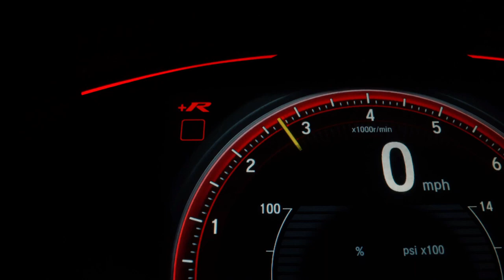Get ready for racing. | Racing car completion | I want to become a racing car driver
©️ Copyright by Universal Videos - Please do not Re-up load. I'll Reported without notice